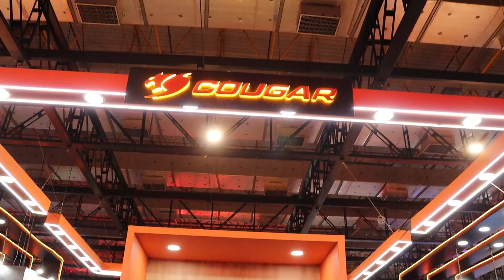Os Papa Famoso "BGS 2024" - Entrevista com Eduarda (5º dia)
Neste vídeo, vocês acompanham tudo que rolou no 5º dia BGS 2024 (Brasil Game Show) em SP e uma entrevista exclusiva com a Influencer, Eduarda!!!